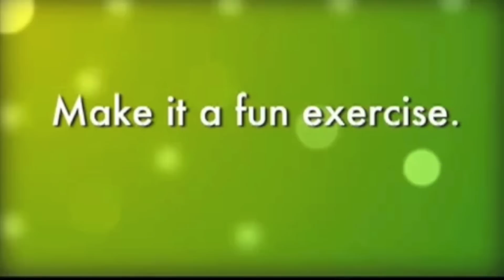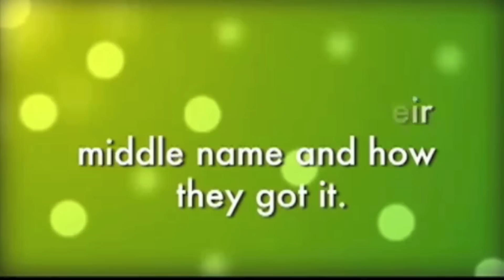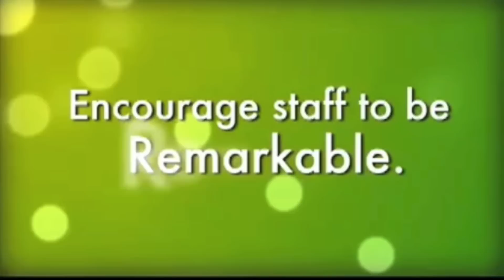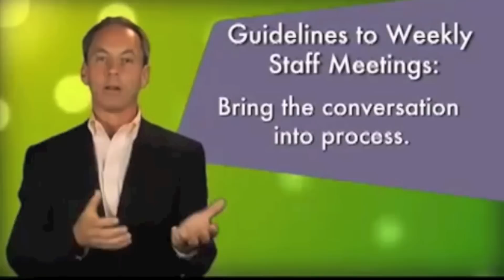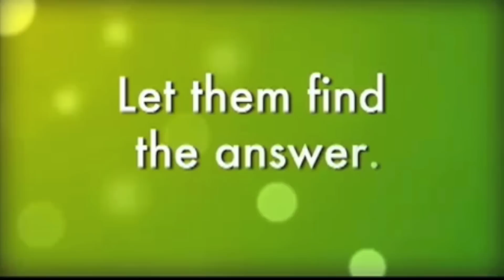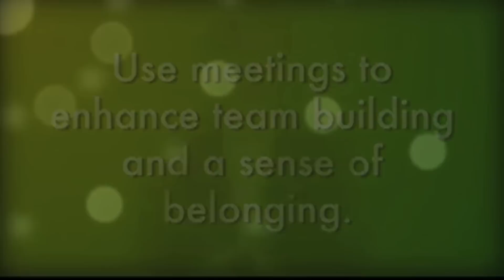How To Create and Conduct An Employee Meeting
One of the frequent questions I ask  of clients big and small is, "How do you consistently followup on your initial retail sales training?"  Having regular weekly employee meetings is one answer.

Check out these 16 tips and find more on employee meetings

GET MY WEEKLY RETAIL NEWSLETTER

DISCOVER MY ONLINE RETAIL SALES TRAINING SALESRX

WORK WITH BOB
Bob Phibbs is the Retail Doctor. He works with retailers of all sizes, helping them build a store customers love and moves merchandise. As a speaker, trainer, and author, Bob shares his unique selling system that drastically increases the key performance indicators for his customers who have brick and mortar stores.

If you've been successful as a retailer at some level, and you're ready to sell more full-price merchandise, train your crew to sell without selling, and enjoy profits you’ve only dreamed of, Bob’s your guy.

If you’ve read this far, thank you for being such a great fan and subscriber. I’m creating this content for you!